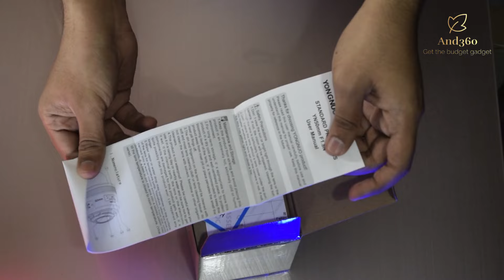Dslr Camera lens from daraz ৯ হাজার টাকার লেন্স দারাজ থেকে | ইউটিউবের টাকায় স্বপ্ন পূরণ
In this video you will know about dslr camera lens which I order from daraz online shopping . You will know about nikon dslr camera lens review and unboxing video in this video .

If you like this video please visit and follow our fb